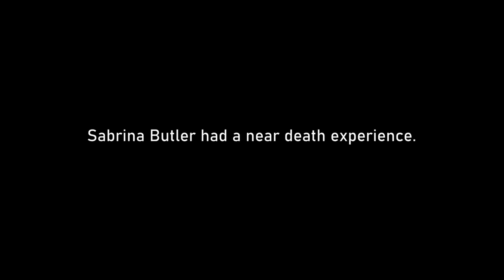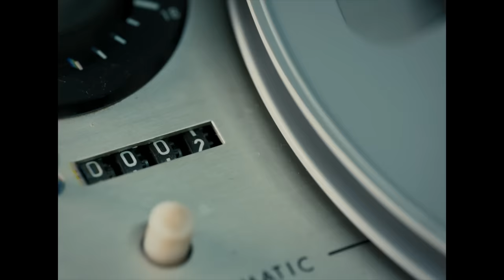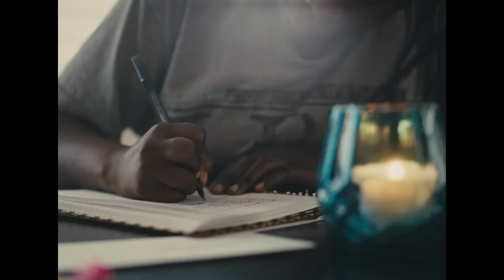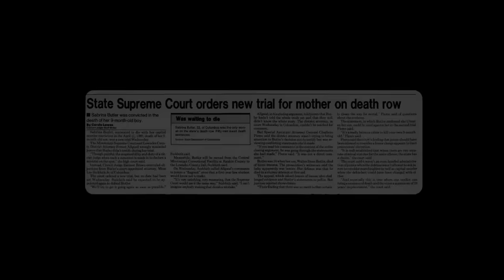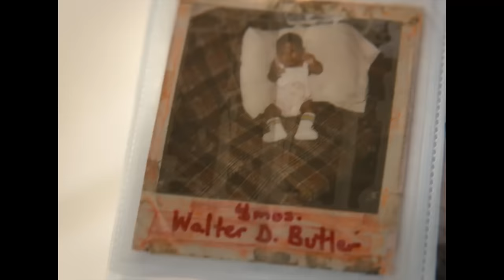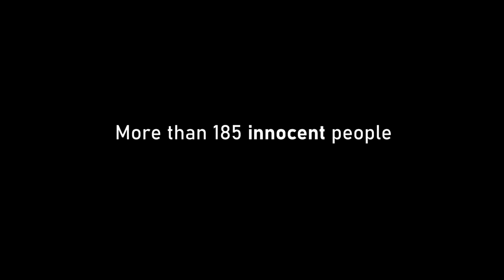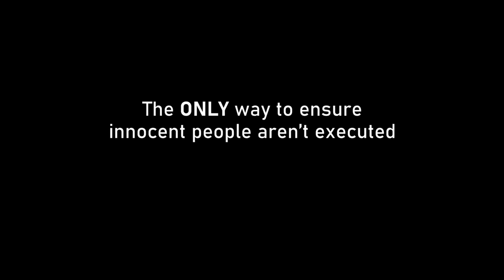Sabrina's Near-Death Experience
When Sabrina checked in on her baby and discovered he wasn’t breathing, she immediately and desperately searched for help to revive him.

Instead of receiving support, she found herself in police custody aggressively being accused of murdering her nine-month-old son and labeled a “baby killer”. Seventeen years old, Sabrina was then arrested and faced a court trial, where the judge sentenced her to die by lethal injection.

On the morning of her “death date”, as Sabrina faced the horrific reality that she was going to die, life-changing news reached her prison cell and altered her future.

PRODUCED BY

HiddenLight Productions

CREDITS

Post House
Splice Post Production

Luisa Luleo

Production Manager
Holly Joy

Field Producer
Cedric Hatcher

Producer
Jennie Sheeks

Sound Recordist
Leatris Davis

Camera Assistant
Levi Mliner

Grant Greenberg

Writer/Director
Bruce Goodison

Executive Producer
Johnny Webb